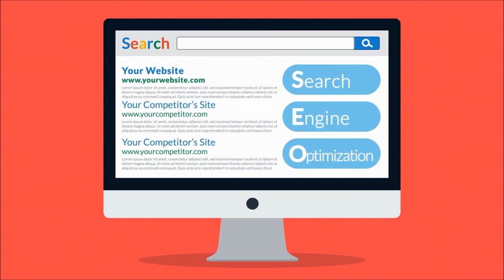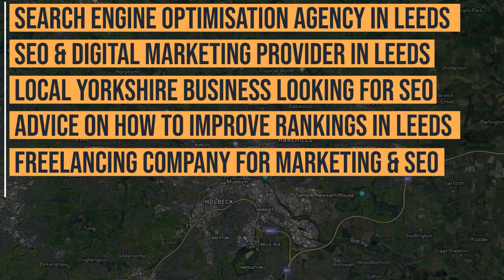Leeds SEO Services | 📍 Yorkshire Search Engine Optimisation 📍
Join FatRank today and see why we are one of the best companies for Leeds SEO Services and Leeds Digital Marketing. Many people in Yorkshire want to get help with their Search Engine Optimisation but struggle to find the right people for the right job, but with our skills being sued nationally, its no wonder why we dominate Yorkshire SEO.

Dan narrates some of the main points and services we offer to our customers and proves how we are different from many other Yorkshire/Leeds SEO companies. We make sure that your business is thriving on the digital platform to the best of its ability!

We always aim to impress our clients and provide the best services that you can get. For anymore information, check out our blog post about this topic